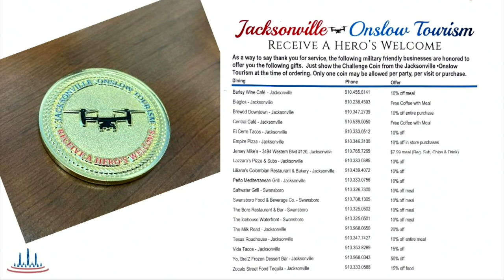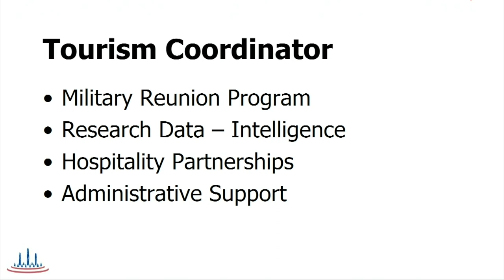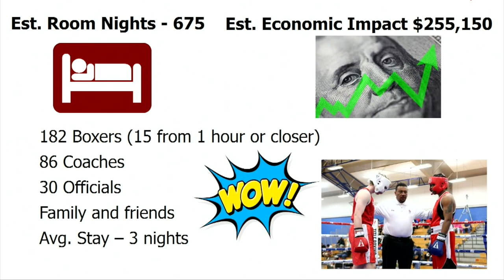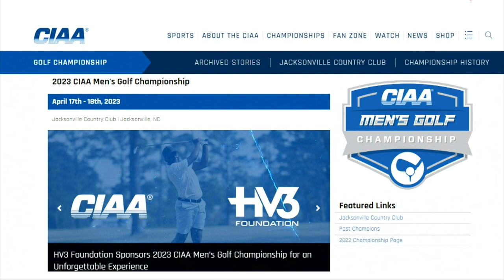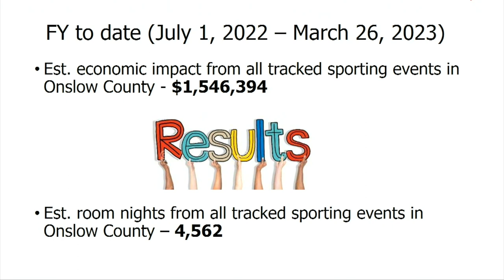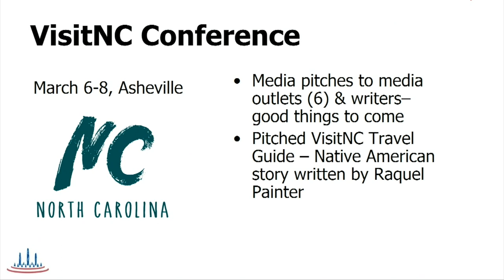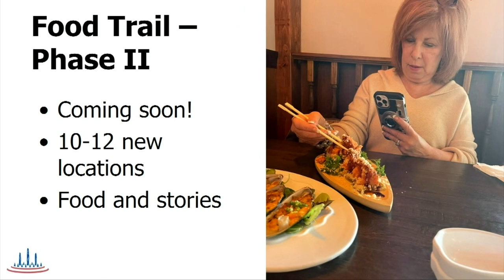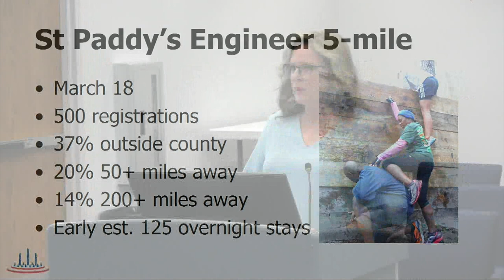Jacksonville Tourism Development Authority - March 30, 2023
Regular Meeting of the Jacksonville Tourism Development Authority, held March 30, 2023 in Council Chambers at City Hall.